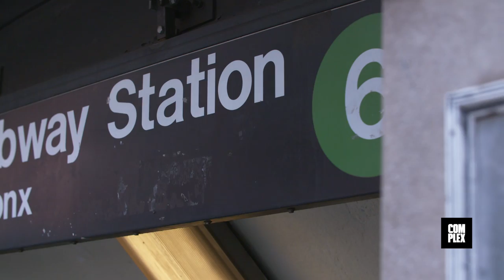Racks Finesses His Way into Copping the New Supreme x The North Face Collab | Get In Line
Long-time collaborators The North Face and Supreme put another point on the board on Thursday when they dropped a number of iridescent pieces including jackets, shoulder bags, a backpack, a fanny pack, a cap, a t-shirt and a hoody. Like last week, Racks came up short to jump in line and score a piece in the store, so is he able to cop the pieces he has his eyes on?